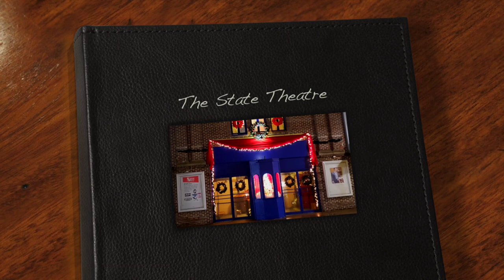Wu-Tang on a Grand Piano (Happy Holidays from The State Theatre!!)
Holiday video from The State Theatre, Havre De Grace. This is just a little Wu-Tang teaser. I figured out the riff the night before and it sounded good on our lobby piano so i dropped a beat on it and went with it. This is not the greatest hip-hop song in the world - this is just a tribute!!

All instruments: Reverend Guy
Camera: Amber Ropiski
Christmas Decor: Trisha Stampone
Song: C.R.E.A.M. by Wu-Tang Clan